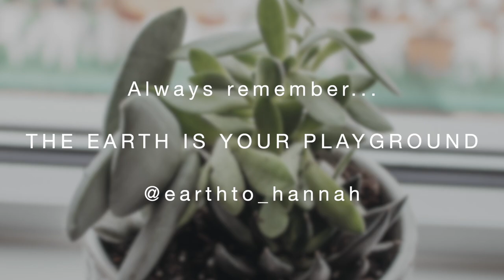UN GIORNO NELLA MIA VITA (a day in my life italianstyle) (SPEAKING ONLY ITALIAN)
Ciao amori!! This video is in italian with english subtitles written out for my non italian folks. This is definitely one of my favorite vlogs I have made. Super chill, groovy, and full of good vibes. Enjoy!
xoxo
Han

Why vegan?

        (On Netflix)

         (On Netflix)

        (On Netflix)

Why eco friendly?